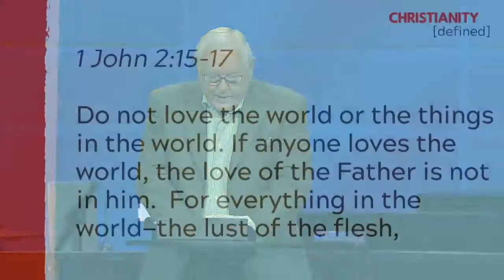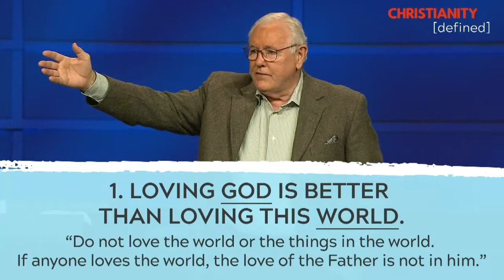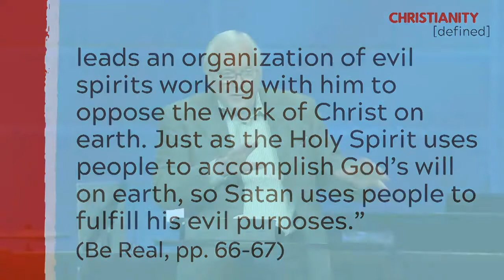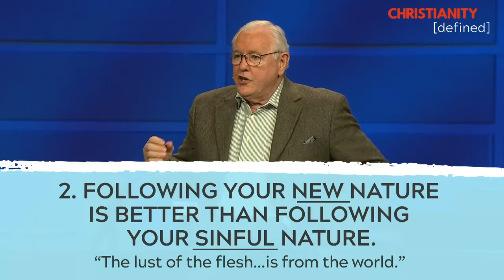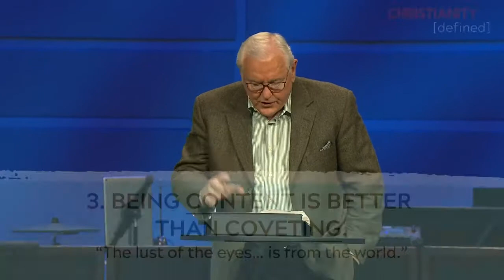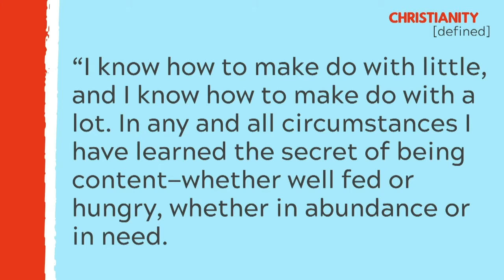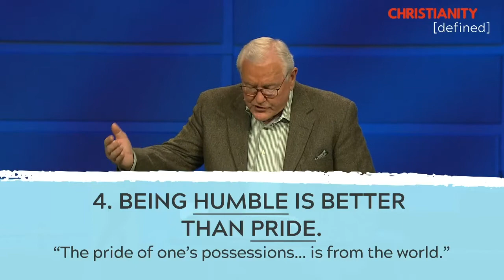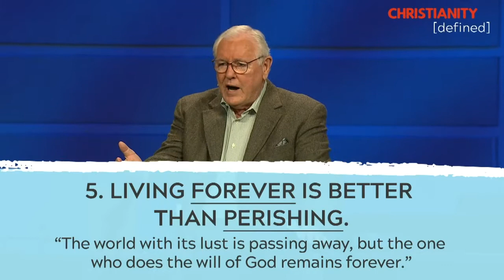What in the World Is Worldliness? - David Dykes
1 John 2: 15-17

Join us on campus in Celebration and Resonate Worship at 830a / 1100a
or our Digital Campus on our Facebook page at 830a / 1100a .